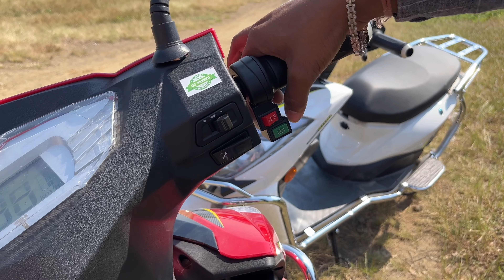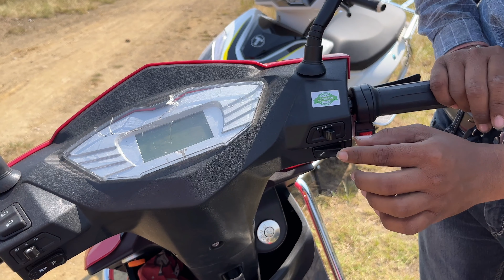Tiranga Vyom Electric Scooter | Ebike | Electric Bike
Tiranga Vyom Electric Scooter
Tiranga Electic Scooter
Electric Scooter
E bike
Electric Bike

in This Video We Explain About Tiranga Vyom Electric Scooter and Giving all Details about its Funtions.

KANUNGO Auto Powers

Auth. Dealer :
Ujaas Electric Vehicles
Tiranga
EBike
Electric Scooter
Two Wheeler
Spare Parts / Service Center

Asim Kanungo
Raghav Kanungo

Address:-
Rameshwar Road,
Near H.O.Co-Operative Bank,
Khandwa 450001 (M.P.)

Tirangaelectricscooter